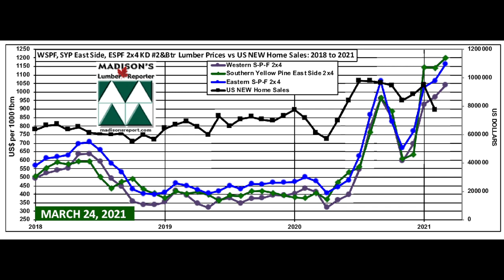US New Home Sales Feb, House Prices Jan, and Softwood Lumber Prices March: 2021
Home prices across the US surged more than +10% in December, indicating a strong demand in the housing market. According to the S&P CoreLogic Case-Shiller Indices, home prices continued the trend of accelerating that began in Summer 2020 as the coronavirus pandemic drove people from urban apartments to buy suburban homes.